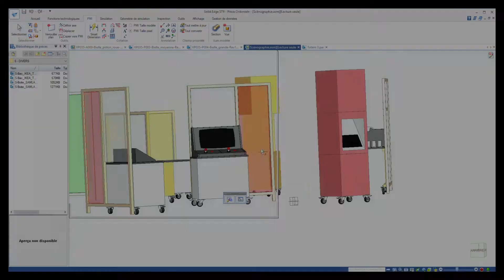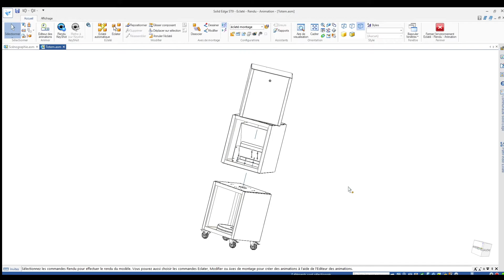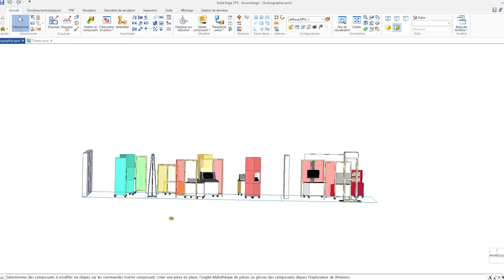Dans les coulisses de notre future exposition "En quête d'égalité, sur les traces du racisme"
À partir du 7 mars 2020, l'Exploradôme accueille sa nouvelle exposition "En quête d'égalité, sur les traces du racisme". Nous vous emmenons dans les coulisses de sa conception avec Chloé, designer conceptrice de notre atelier qui produit l'exposition.